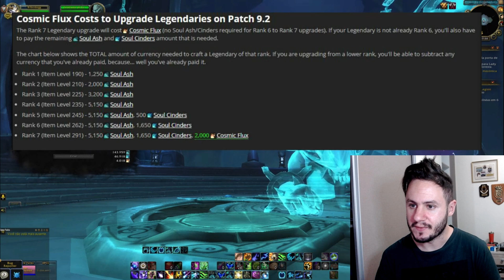[Café Semanal] Novidades que chegam essa semana: Lendário Rank 7, Capítulo 5, Raid e Afixos Mítica+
Salve pessoal!
Estamos inaugurando nosso quadro de toda Segunda/Terça-feira chamado Café Semanal, em que trazemos pra vocês todas as novidades de uma semana nova que começa no World Of Warcraft!
Espero que possa ajudar!

TimeStamps:
00:00 Intro
00:34 Afixos Semanais de M+
01:52 Loots de M+
02:37 Raid inteira disponível
03:18 Capítulo 5 de Zereth Mortis e Lendário Rank 7
03:57 Hotfixes - Nerfs, Buffs entre outros
05:50 Continuação da História e Nova Cinemática!